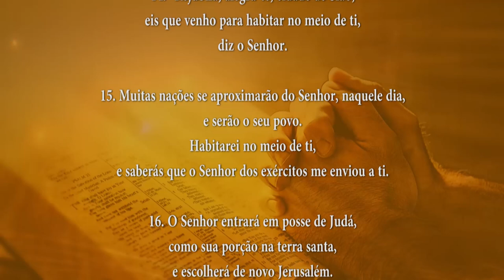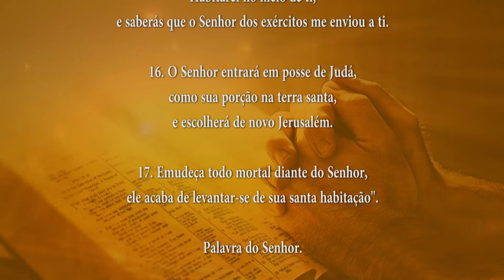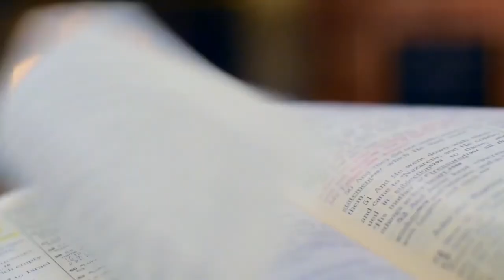PALAVRA DE DEUS MEDITADA 16/07/2024